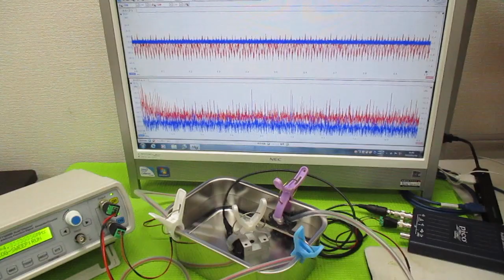オリジナル超音波実験：表面弾性波の観察 ultrasonic-labo